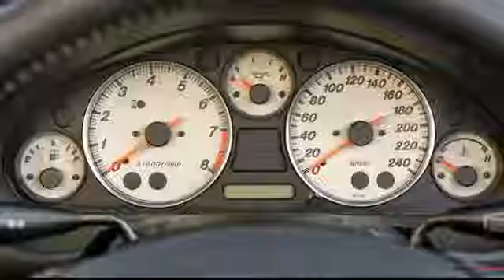Which is the Prettiest Mazda MX-5 of All - Visual Comparison